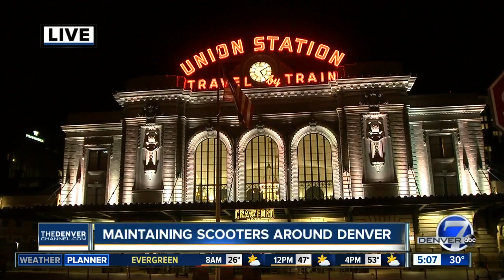Maintaining the scooters around Denver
Who picks up Denver's scooters and charges them each evening?